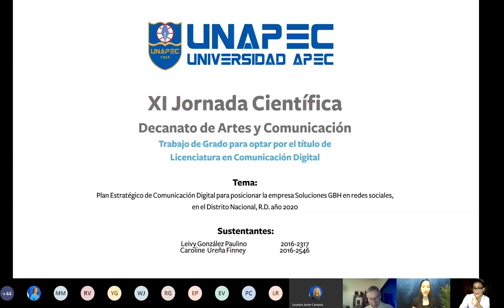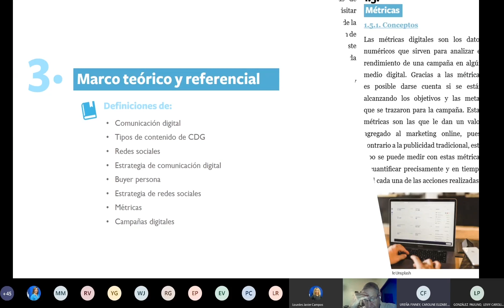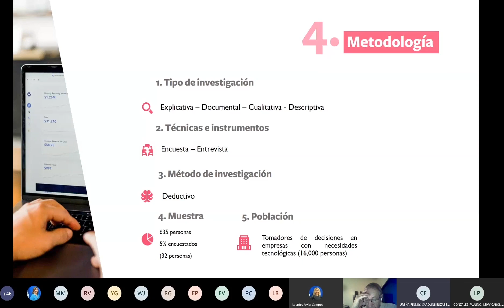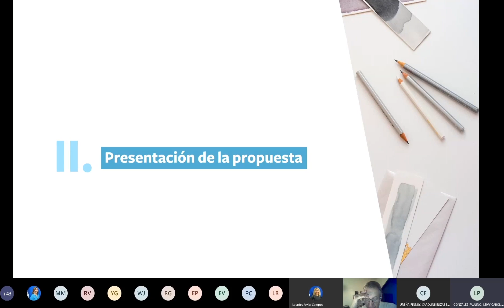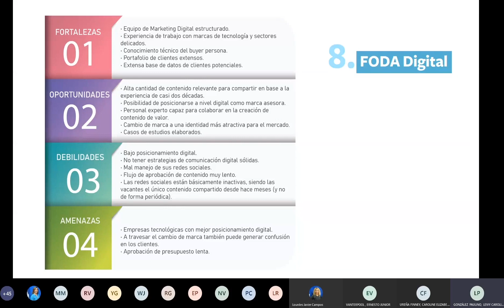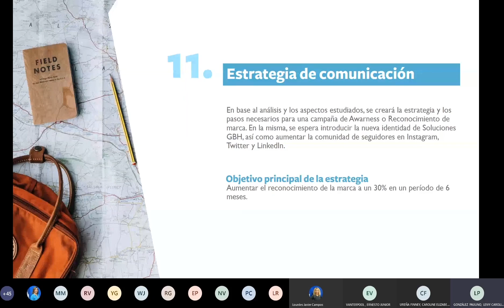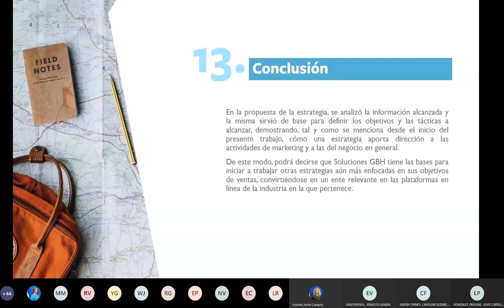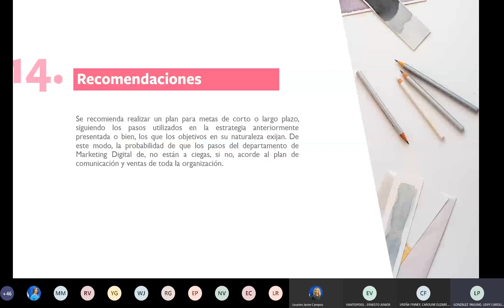XI Jornada Científica del Decanato de Artes y Comunicación - Licenciatura en comunicación digital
Presentación de proyectos finales de investigación
Licenciatura en comunicación digital

Santo Domingo, Rep. Dom, 2020

Expositores: Leivy González y Caroline Ureña